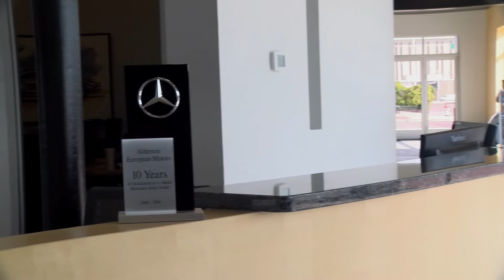We are Celebrating 10 Years!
We are celebrating 10 years here at Alderson European Motors!